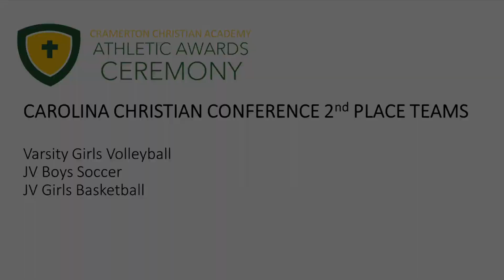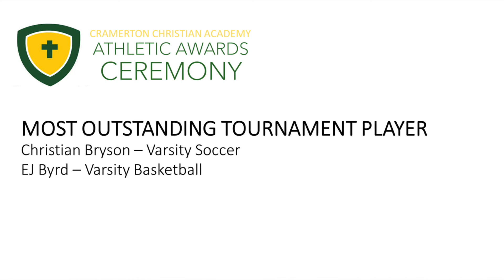CCA Athletic Awards Ceremony